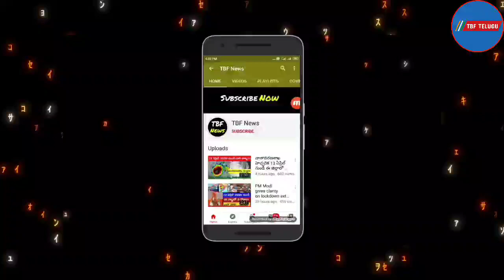Pm కిసాన్ అమౌంట్ ఈ తరికున మీ ఖాతా లో | pm kisan samman nidhi amount | Kisan Samman Nidhi Yojana